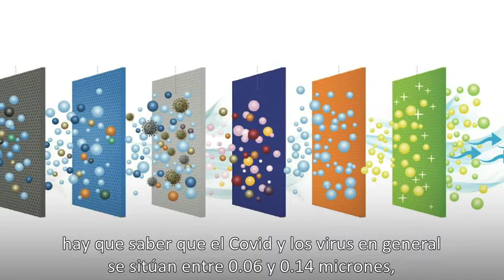Dans le Noir ? Madrid - Medidas Sanitarias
Dans le noir ? Madrid es uno de los mejores lugares de la ciudad para garantizar medidas de seguridad e higiene para proteger a sus equipos y empleados.

Tenemos un protocolo estricto (ver nuestro vídeo) que incluye un sistema de filtración de aire de alto rendimiento (Airvia Medical).